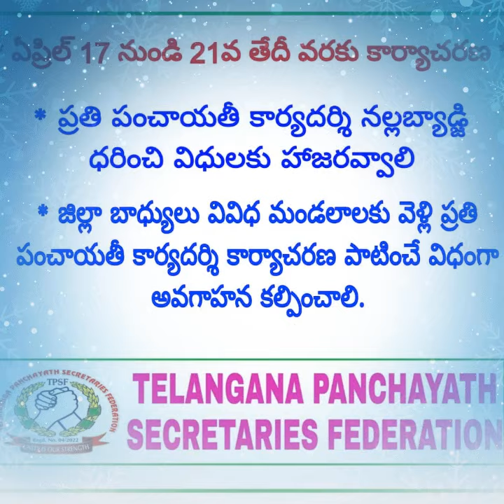stand with Jps...we want regularization.